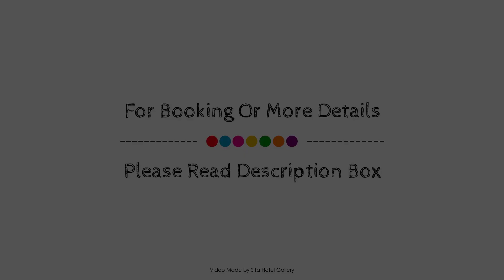Mihisara Resort, Anuradhapura, Sri Lanka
Searching For
1. Mihisara Resort - Anuradhapura
2. Mihisara Resort - Anuradhapura Virtual Tour
3. Mihisara Resort - Anuradhapura Rooms
4. Mihisara Resort - Anuradhapura Amenities
5. Mihisara Resort - Anuradhapura Videos
6. Mihisara Resort - Anuradhapura Offers
7. Mihisara Resort - Anuradhapura Deals
Audio Credit:
Track Title: Subway Dreams
Artist: Dan Henig